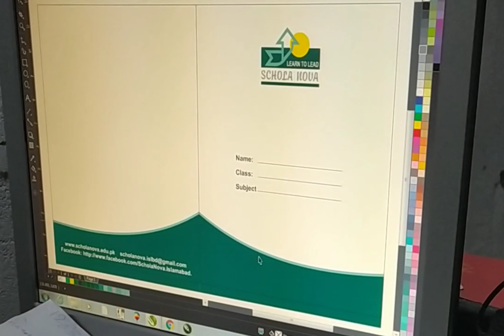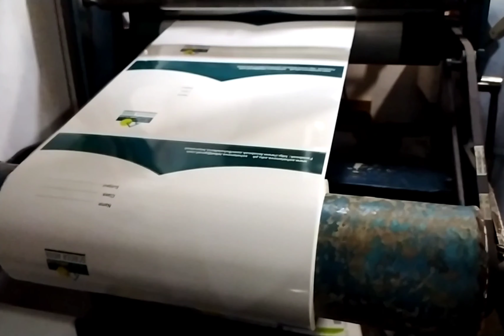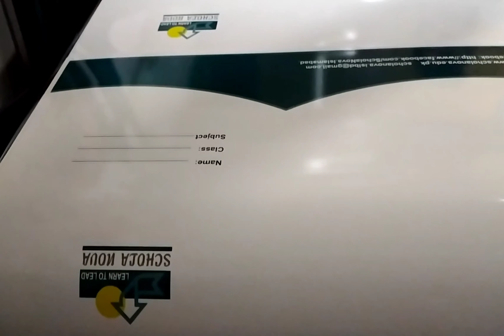Notebook Making Process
Begonia PPA (Private) Limited
services we provide:
printers
publisher
advertiser
Magazine
Social Media Advertising
TV Commercial
Corporate Video
Vehicle Wrapping
Bill Boards
Sign Boards
Pana Flex
General Order Supplier
Event Coverage
Photography
Videography

begonia.ppa
begonia printers, publishers & advertisers